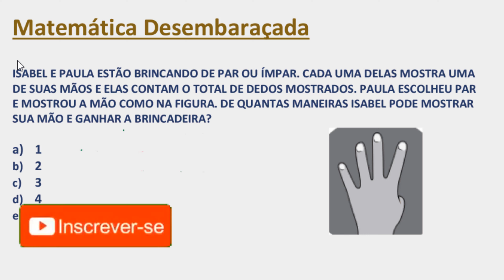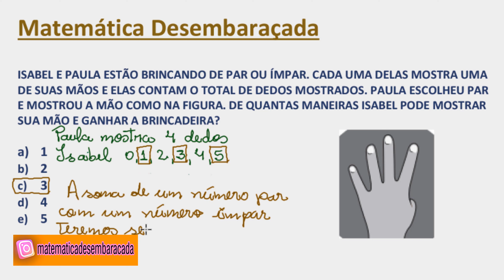Obmep Mirim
Resolução de mais uma questão da Obmep Mirim.

ISABEL E PAULA ESTÃO BRINCANDO DE PAR OU ÍMPAR. CADA UMA DELAS MOSTRA UMA
DE SUAS MÃOS E ELAS CONTAM O TOTAL DE DEDOS MOSTRADOS. PAULA ESCOLHEU PAR
E MOSTROU A MÃO COMO NA FIGURA. DE QUANTAS MANEIRAS ISABEL PODE MOSTRAR
SUA MÃO E GANHAR A BRINCADEIRA?